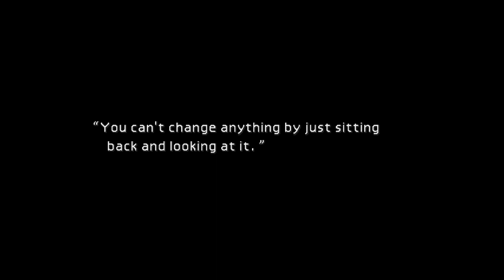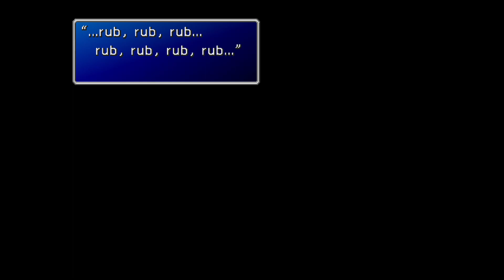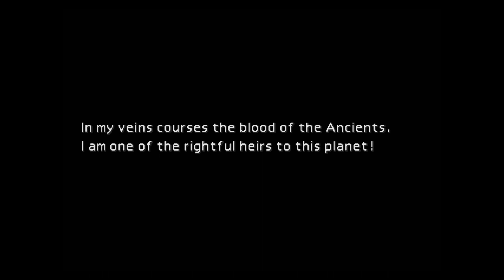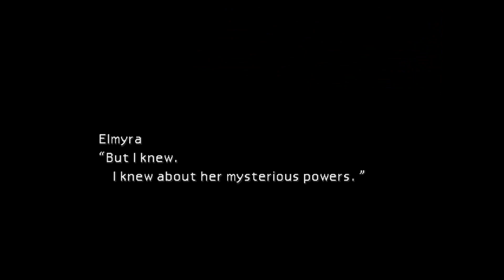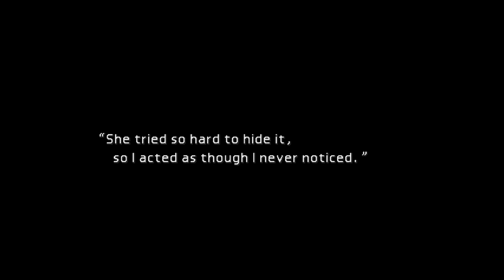Final Fantasy 7 part 3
Trying on pretty dress for the Don and sludging through a sewer.